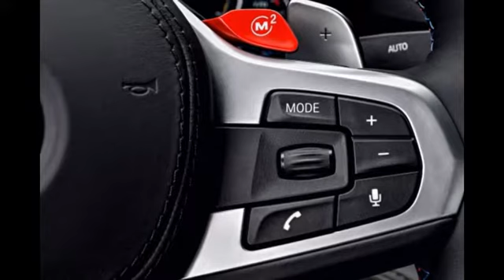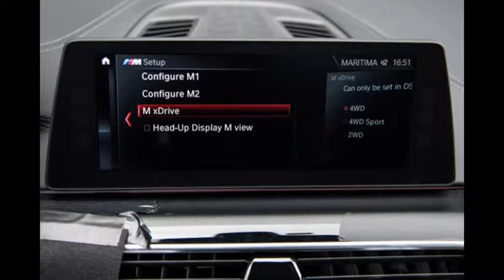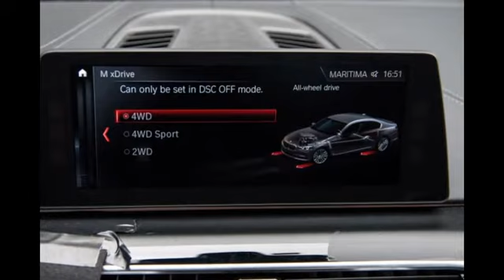BMW 新型 M5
BMW New M5